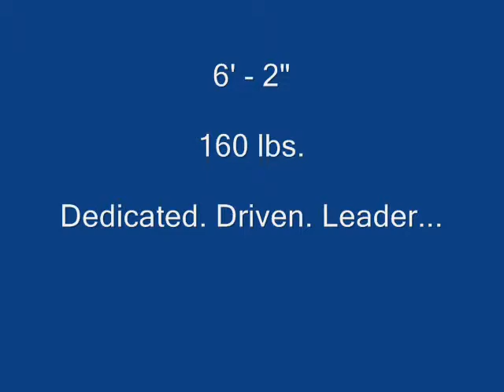Tyler Gibson Goal 2009 Highlight Video Updated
Tyler Gibson Goal 2009 Highlight Video